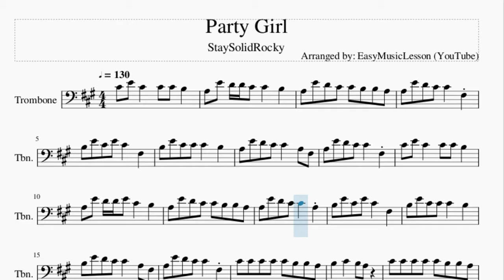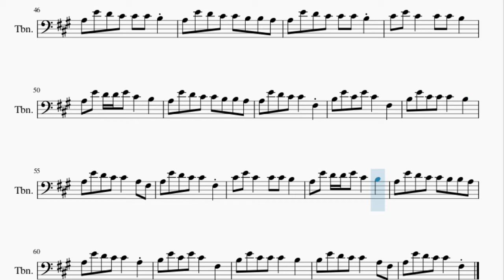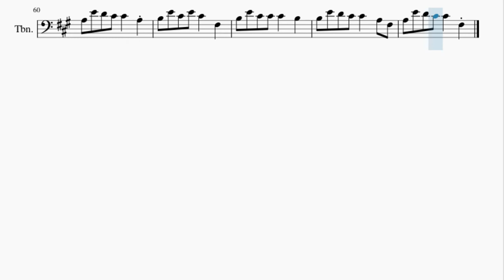Trombone Sheet Music: How to play Party Girl by StaySolidRocky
Here is a sheet music/tab video on the song Party Girl by StaySolidRocky on the trombone. A trombone sheet music arrangement which is transposed to notes that are easily played by trombone, for the song Party Girl by StaySolidRocky.

EasyMusicLesson teaches you to play the your favorite instrument, through well-arranged sheet music so that you too can learn how to play Party Girl by StaySolidRocky on the trombone as fast as you can. A trombone sheet music with backing tracks to help your play the song better.

Chords of Trombone arrangement:
D Maj   E Maj   F# Min   F# Min   D Maj   E Maj   F# Min   F# Min
D Maj   E Maj   F# Min   F# Min   D Maj   E Maj

Melody notes of Trombone:
C#4 E4 C#4   C#4 C#4 B3
A3 E4 D4 D4 C#4 C#4   B3
A3 E4 D4 C#4 C#4 B3 B3 A3
A3 E4 D4 C#4 C#4   F#3
B3 E4 C#4 E4 C#4   F#3
B3 E4 C#4 C#4 C#4   B3
A3 E4 D4 C#4 C#4   A3 F#3
A3 E4 D4 D4 E4 C#4   B3
A3 E4 D4 C#4 C#4   A3
B3 E4 D4 C#4 C#4   A3 F#3
C#4 C#4 C#4 C#4 C#4 B3 B3 A3
B3   C#4   B3 A3
B3   C#4   B3 B3 A3
B3   C#4   B3 A3 A3
D4 C#4 C#4 C#4 C#4 B3 B3 A3
C#4 E4 C#4 E4 C#4   B3
C#4 C#4 C#4 D4 C#4   B3
C#4 C#4 C#4 D4 C#4   B3 A3
C#4 E4 C#4 E4 C#4   B3 F#3
C#4 C#4 C#4 C#4 C#4   C#4
D4 E4 D4 E4 C#4 B3 B3 A3
C#4 E4 C#4 E4 C#4 B3 B3 A3
C#4 C#4 C#4 C#4 C#4 C#4   C#4
C#4 C#4 D4 C#4 D4   C#4
E4 D4 C#4 C#4 C#4 B3
A3 E4 D4 C#4 C#4   B3
A3 E4   C#4 C#4 C#4 C#4 B3 A3
C#4 E4 D4 C#4 C#4   F#3 A3
A3 E4 D4 C#4 C#4 C#4 B3